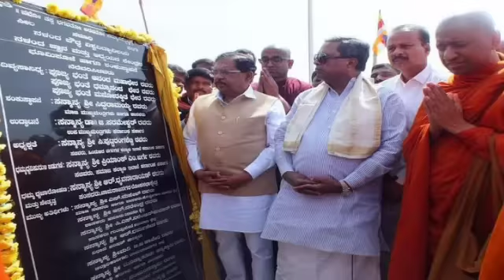BIG NEWS: ರಾಜಕೀಯ ಗಲಾಟೆಯಿಂದ ದಿಢೀರ್ ರಾಜೀನಾಮೆ ಕೊಟ್ಟ ಶಿಕ್ಷಣ ಸಚಿವರು ಕಣ್ಣೀರಿನಲ್ಲಿ!educationminister